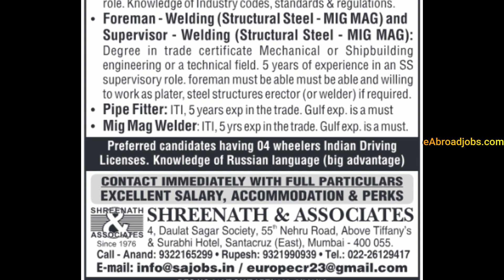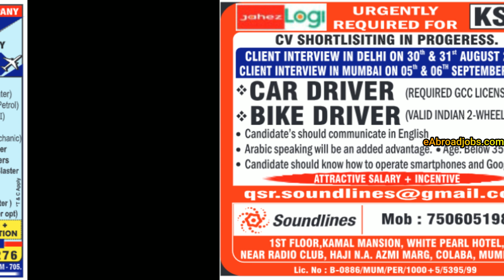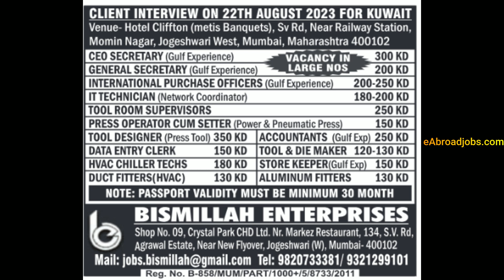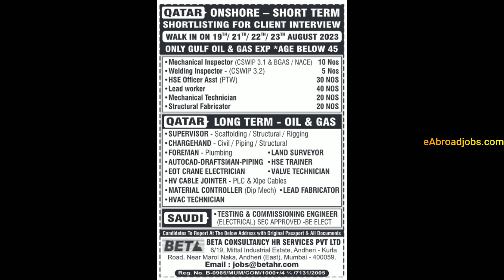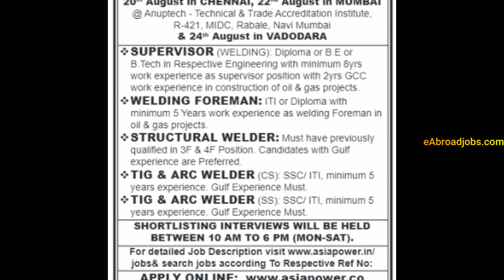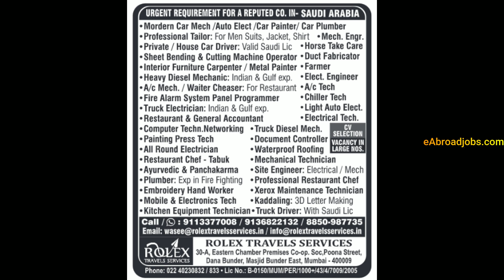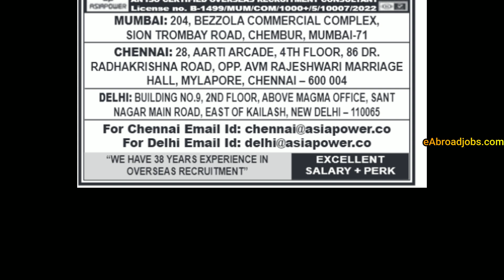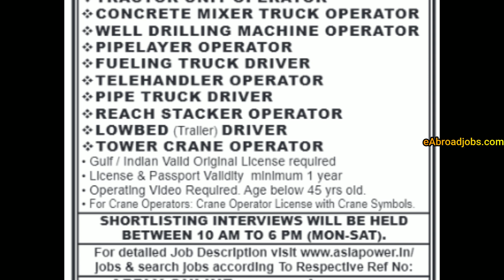Assignment Abroad Times Today, 19 Aug 2023, Gulf Jobs Vacancies, Overseas employment newspaper want